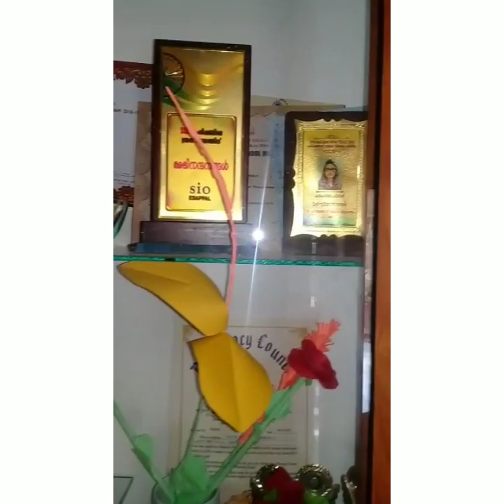ഫർഹാന ഷിറിൻ പൂക്കാലം സൃഷ്ടിക്കുകയാണ്